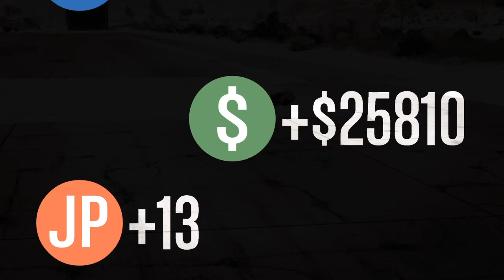Playing jobs with Blackbeard